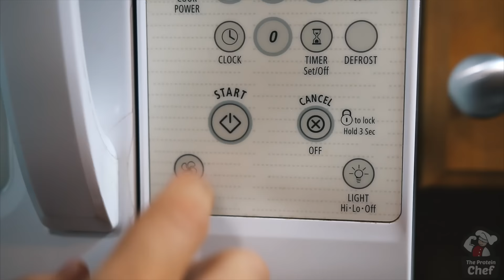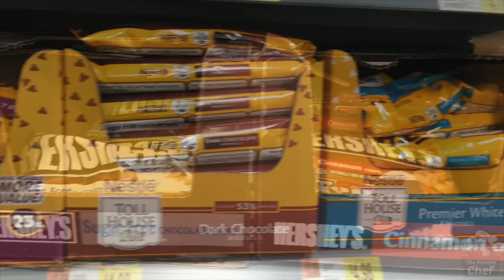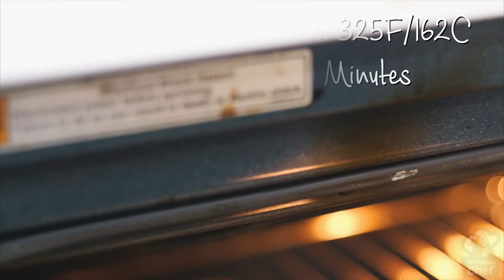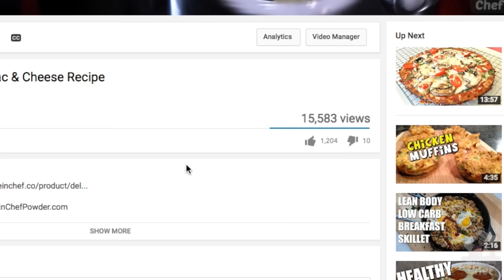STUFFED BODYBUILDING LOW CARB BROWNIES RECIPE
BROWNIES!? LOW CARB!? What you thought wasn’t possible is NOW POSSIBLE with this Stuffed Low Carb Brownies recipe using Protein Powder! With only 70 grams of net carbs IN THE WHOLE RECIPE these brownies pack an absolutely delicious knock out punch to those diet cravings!

allows you to print and scale every single recipe. I include conversions and give you recommendations for other similar recipes.

Can all be found on our website (linked above) in the recipe card!

👉🏻 Follow us @TheProteinChef on all platforms!

💪🏻 About The Protein Chef

Derek Howes is a personal trainer and chef with over a decade of experience in the gym and kitchen. Derek, who is also known as The Protein Chef on his blog and YouTube channel shows his viewers every week that food doesn’t need to be boring or repetitive, it’s all about balance, moderation, and having the knowledge to change things up.

The Protein Chef is a participant in the Amazon Services LLC Associates Program, an affiliate advertising program designed to provide a means for us to earn fees by linking to Amazon.com and affiliated sites.